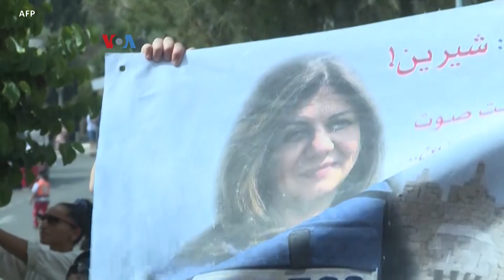Lawatan Biden ke Timur Tengah: Aktivis HAM dan Warga Palestina Merasa Dikorbankan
Ancaman bersama dari Iran, harga energi yang mencekik akibat perang Rusia dengan Ukraina, dan integrasi Israel ke kawasan Timur Tengah menjadi berbagai isu utama dalam lawatan Presiden AS Joe Biden ke Timur Tengah. Sejumlah isu lain tak banyak diangkat, sehingga memunculkan kekecewaan para aktivis.